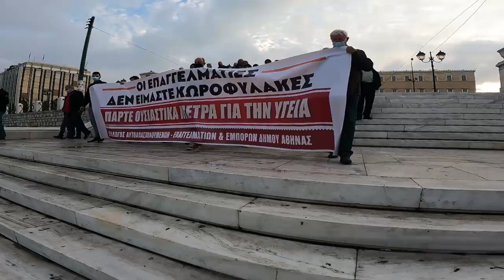Αυτοαπασχολούμενοι Αθήνας - Διαμαρτυρία σε Βουλή και υπ. Ανάπτυξης για μέτρα προστασίας